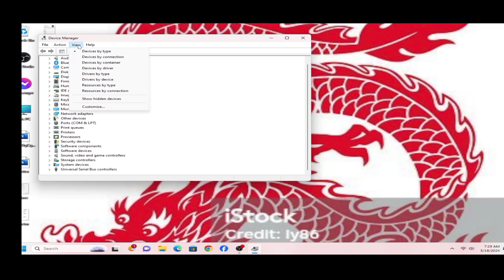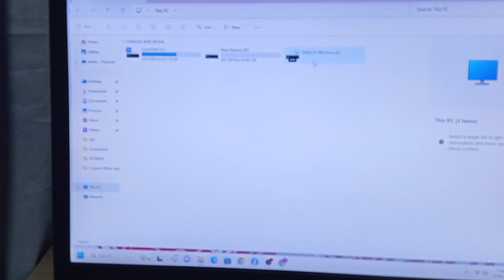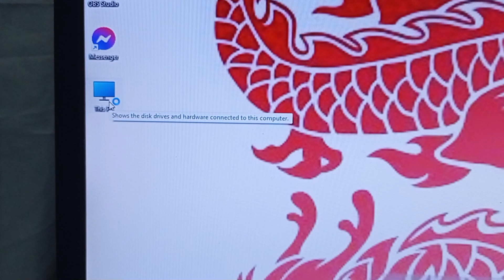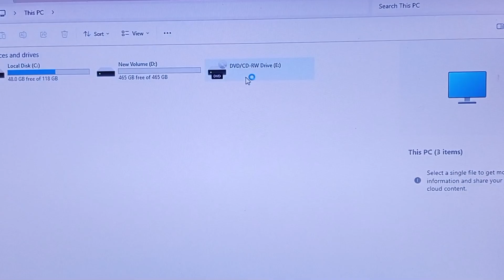how to install DVD/CD optical drive on desktop. plug and play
song from YouTube Studio

0:00 After Dream
2:13 Beach Lover
4:13 Daylight Fantasy